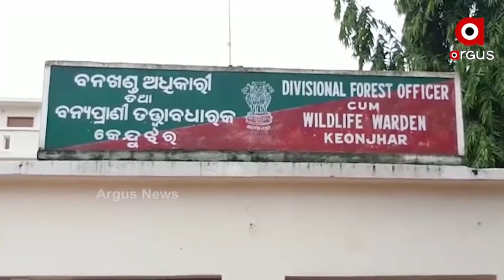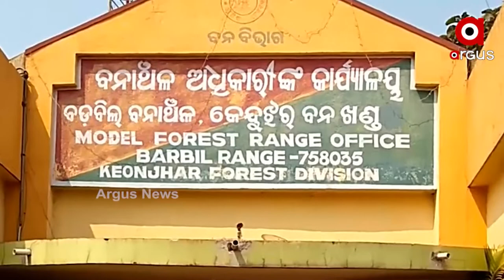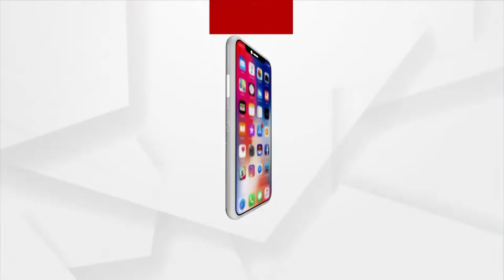ପୁଣି ବିବାଦରେ ଉଲିବୁର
କାଠମାଫିଆଙ୍କ ସୁରକ୍ଷାରେ ବନବିଭାଗ। ପଦା ହେଉଛି ଜଙ୍ଗଲ। କେନ୍ଦୁଝର ଉଲିବୁର ସଂରକ୍ଷିତ ଜଙ୍ଗଲର ଏକର ଏକର ଜମିରୁ ଗଛ କାଟି ପଦା କରାଯାଉଛି। କାଠ ମାଫିଆ ଦିନ ରାତି ଜଙ୍ଗଲରୁ ମୂଲ୍ୟବାନ କାଠ କାଟି ନେଉଥିବା ବେଳେ ବନବିଭାଗ କହୁଛି ଗ୍ରାମବାସୀ ପଦା କରୁଛନ୍ତି ଜଙ୍ଗଲ